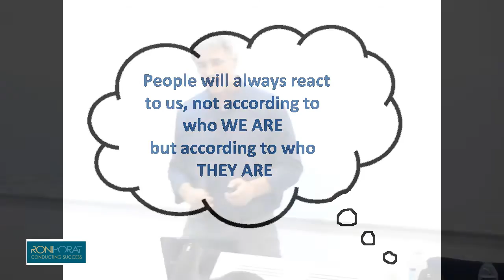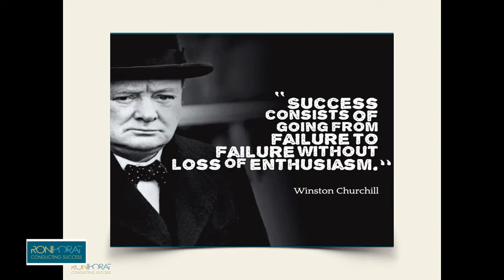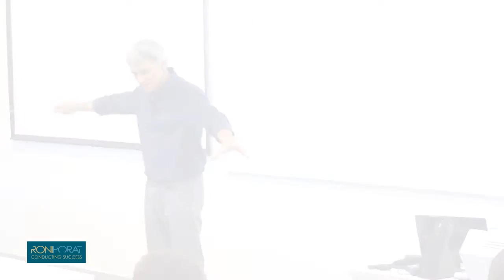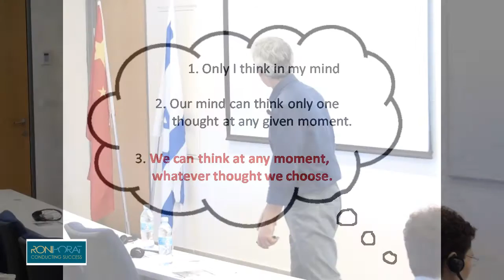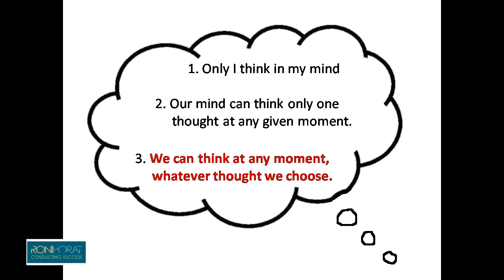"Conducting Success" lecture (excerpts) - Maestro Roni Porat f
An Experiential lecture with Maestro Roni Porat – Orchestra Conductor, Composer and facilitator of unique workshops in personal and business leadership.

Conducting Success © offers first and foremost self reflection and a leadership of self, awareness and skill in the realm of reactivity that aspires to freedom from impulsive reaction, self control in “real time”, and interpersonal communication that will inspire the musicians/employees.
This empowerment process offers a gradual expansion to public/ organizational leadership guiding a large group of people using creativity and inspiration.
 Conducting Success © teaches us how to negotiate the path from the position of “first violin”, to the position of the “conductor” both in our personal life and our business  And to do so using intact leadership skills backed up by straightforward and effective communication.